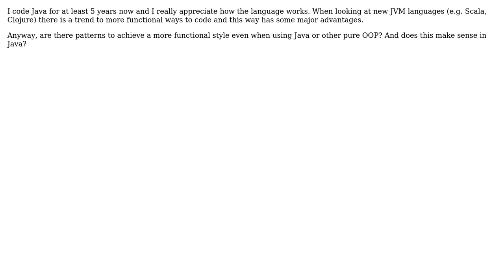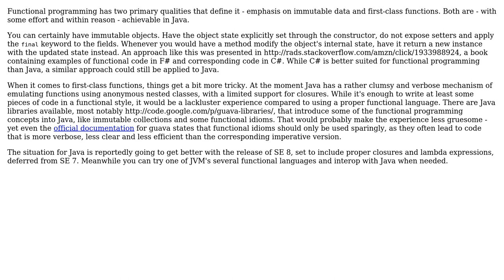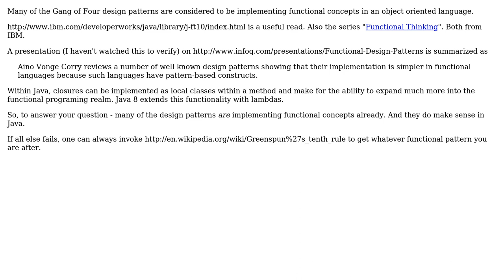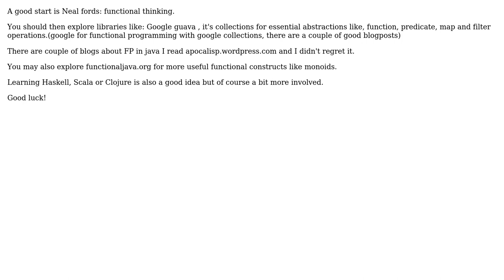Software Engineering: How to code in a more functional style in Java? (5 Solutions!!)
Software Engineering: How to code in a more functional style in Java?

With thanks & praise to God, and with thanks to the many people who have made this project possible! | Content (except music & images) licensed under CC BY-SA | Music | Images & others | With thanks to user scrwtp user paul user Nils user Martijn Verburg user jimwise user AndreasScheinert and the Stack Exchange Network Trademarks are property of their respective owners. You are responsible for your own actions.